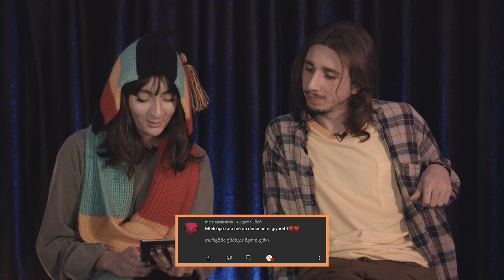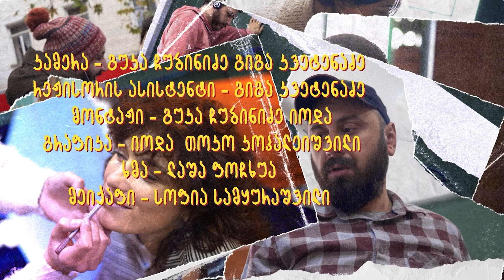ჩვენი პირველი ინტერვიუ - ჩპსს მსახიობები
ჩვენი პირველი სერიალის მსახიობები პასუხობენ ჩვენს კითხვებს და კითხულობენ თქვენს დაწერილ კომენტარებს. იაქტიურეთ ნესველებო, მეორე სეზონი ძალიან მალე დაიწყება